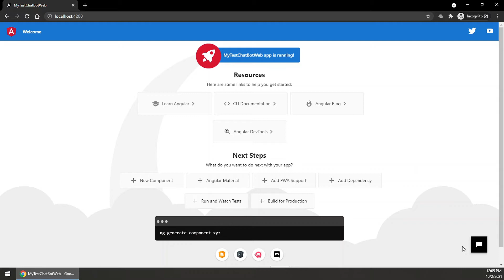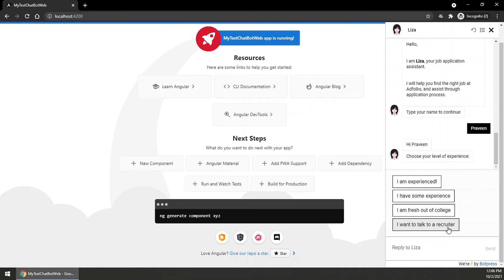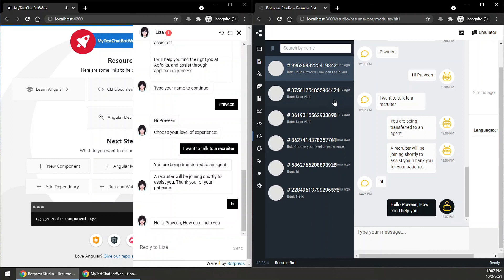Botpress demo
This video demonstrates the demo of a chat bot sample made using Botpress, which is integrated in Angular. HITL (Human in the loop) feature is also covered.